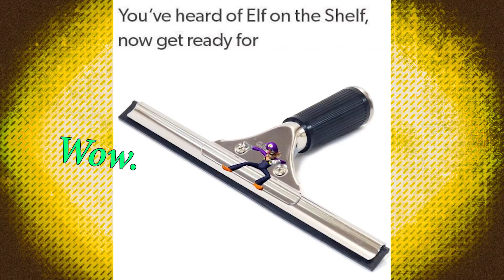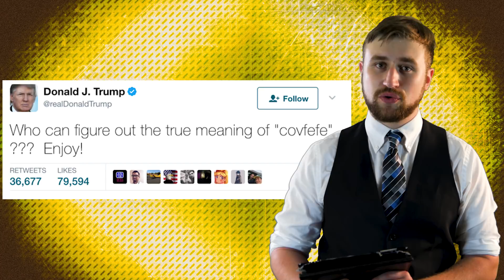LIGHTNING MEME REVIEW #1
I REVIEW MEMS